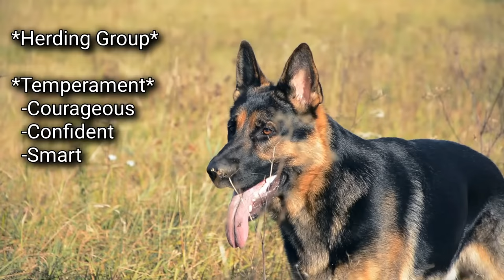German Shepherd - Dangerous or an Asset?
The German Shepherd dog breed originated in Germany and was used for herding sheep. But now these dogs are used for much more like, seeing eye dogs, search & rescue, military, police K9, therapy, and more. This video answers are German Shepherds good with children and are they good watch dogs and protection dogs.